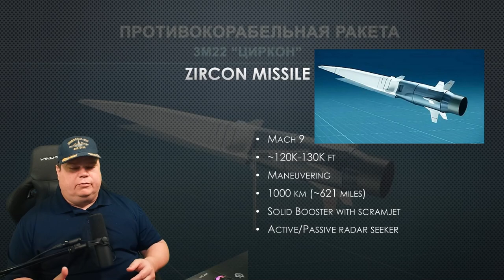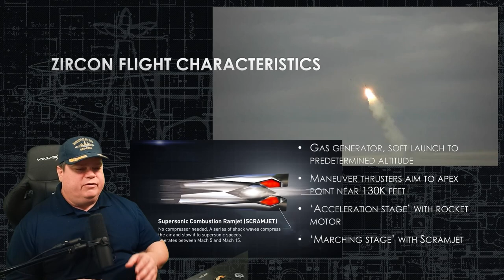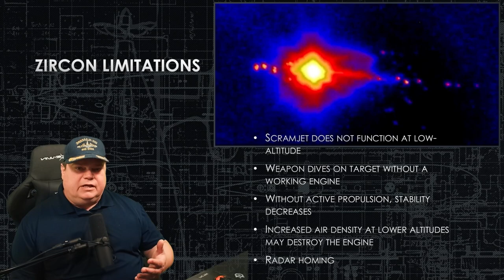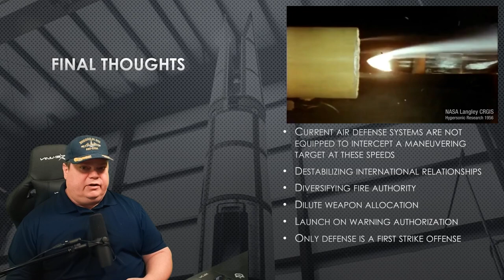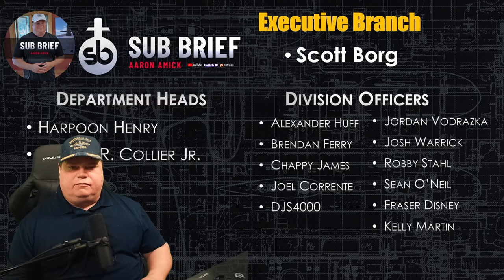Zircon Missile is Better Than We Thought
Russia successfully tested a Hypersonic Anti-ship Missile no nation in the world can defeat. The Zircon missile can destroy a ship in 6 minutes at a range of 1000 km.

CPU: Intel i9-9900k @4.7 GHz
RAM: 32GB
GPU: NVIDIA TITAN RTX  24GB GDDR6

sub brief
jive turkey
subbrief
cold waters
cold waters 2021
aaron amick
sonar
sonarman
sme
subject matter expert
navy
naval
games
news
history